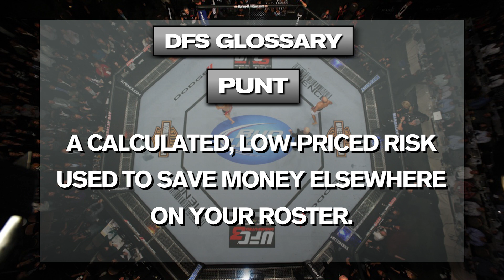UFC Fight Night Chicago: DraftKings Picks & Preview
Updated UFC FN Chicago DraftKings Lineups (George Sullivan vs Hector Urbina has been cancelled due to a potential anti-doping violation.)

- FNTSY Sports Network's Pat Mayo and Fight Network's Cody Saftic go fight-by-fight discussing their DFS MMA DraftKings picks for UFC Fight Night Chicago from Chicago, IL on July 23, 2016. The guys discuss the value differences between DraftKings Pricing and Vegas Odds, which fighters to target for your DFS lineups and the best bets to get a quick finish.

SHOW INDEX

1:40 Holly Holm vs Valentina Shevchenko
4:18 Highest DraftKings Ownership Projection
5:52 Francis N’Gannou vs Bojan Mihajlovic
7:15 George Sullivan vs Hector Urbina
8:48 Alex Oliveira vs James Moontasri
10:06 Demitry Smolyakov vs Luis Henrique
13:19 Darren Elkins vs Godofredo Pepey
15:35 Jim Alers vs Jason Knight
16:57 DraftKings Cash Team (50/50)
18:04 Edson Barboza vs Gilbert Melendez
19:54 DraftKings Tournament Team (GPP)